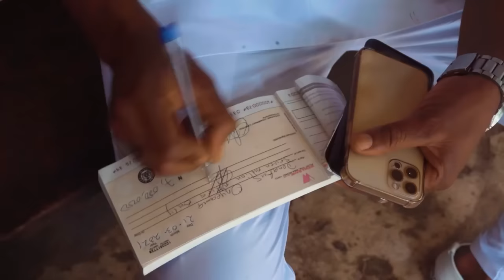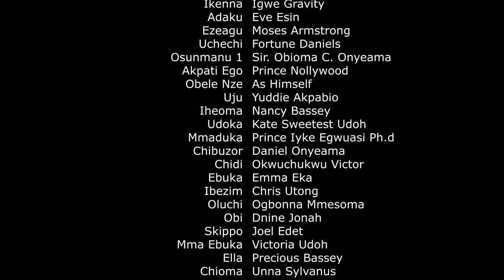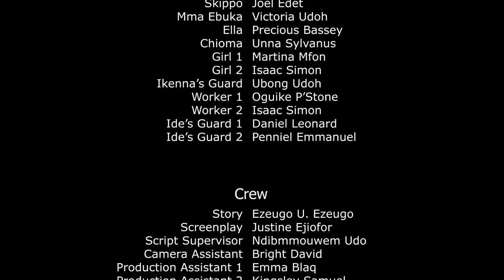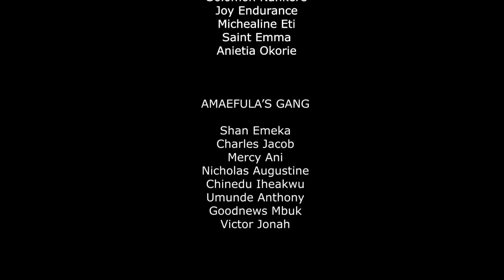MONEY MAN Season 7 best 2024 Zubby Michael latest Nigerian movie Eve Esin, Harry B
Nollywood and Ghana movies. Watch latest Movies on DDP Galaxy TV.

CLICK TO WATCH THE FINAL EPISODE

Watch Quality Nigerian movies on YouTube, Nigerian action movies, Nigerian drama and Ghana Movies, Watch your favourite Nollywood actors Zubby Michael, Browny Igboegwu,  tonto Dikeh, destiny etiko, harry B, shegun Arinze, Zark Orji, Kanayo O. Kanayo, yul edochie, pet edochie, lucy donalds, Eve esin, shan george, jackie apiah, moses armstrong, sharon ifedi, Segun Arinze, Ruth Eze stephen odimgbe, queen okoye, all action, horror, Romance, and epic movies on best Youtube Channel DDP Galaxy TV.

DDP Galaxy Tv is always at your door with the best entertainment on YouTube channel, Movies, Music, reality shows, festival, all day, all year.

African culture will not be undermined, feel Africa regardless where you are, home or diaspora. we are passionate to give the best.

MONEY MAN is best Nigerian movie 2021
Directed by Ezeugo U. Ezeugo
Produced by: Sir. Obioma Onyeama
Company: DDP Galaxy Entertainment

CAST:
ZUBBY MICHAEL
BROWNY IGBOEGWU
HARRY B ANYANWU
EVE ESIN
SHAN GEORGE
MOSES ARMSTRONG
IGWE GRAVITY